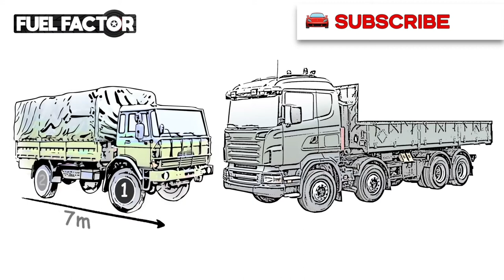Advanced Military Trucks - Scania Gryphus Features Factory and Drive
Draw will be held on June 30th 2020 at midnight.
Winner will be announced on the channel on July 1st 2020.
Worldwide no cost shipping to the winner. It's all on us.
Retail Value of $200 USD.

Good Luck

In the presence of Minister of Defense Ank Bijleveld, the first Scania Gryphus trucks were delivered to the Ministry of Defense at Scania Production in Zwolle. Over 2,000 trucks will be delivered to the Ministry of Defense over the next three years. This not only gives the Dutch army a modern, reliable and comfortable truck, but also a vehicle that can distinguish itself in terms of sustainability. The trucks will form the new logistical backbone of the Dutch armed forces for the coming decades.

The event had added gravitas with the attendance of the Swedish Defence Minister Peter Hultqvist, who TEK Group CEO Paul Fleming had the pleasure of meeting, and the Dutch Defence Minister Ank Bijleveld.

Over the next three years more than 2000 new Scania Gryphus trucks, in different configurations, will form the new logistic backbone of the Dutch armed forces giving the Dutch army not only access to a modern, reliable and comfortable truck, but also a vehicle that can distinguish itself in terms of sustainability.

The keys to the first vehicles were handed to Vice-Admiral Arie-Jan de Waard, Director of Defence Material Organisation by Managing Director of Scania Netherlands Janko van der Baan.

“This was a big day for the TEK Military team and the Gryphus project," commented Paul Fleming. “We are proud to be a member of the Scania supply chain and a great result for the company!”